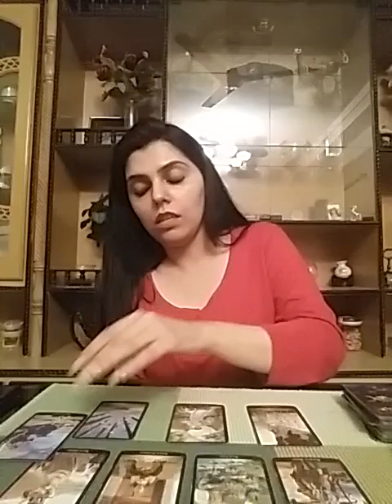CAPRICORN : they miss you but there are soooo many blocks 🤦‍♂️🤦🏻‍♀️💔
Services i offer :

1- 1 question reading - 35 USD

2- 2 question reading - 55 USD

3- 3 question reading - 70 USD

4- 5 question reading - 100 USD

5- Love n Relationships - 100 USD

6- 15 Minutes customized *SPIRITUALLY CHARGED* affirmations that give 100% RESULTS  - 100 USD

7- Consultation and step by step guidance to MANIFEST your Dream Desire and Goal.

8- Unique Scripting technique to manifest your desire - 80 USD

9- Protection from bad influences and energies - 60 USD

10- Removal of Black Magic - 100 USD

12- Dream Interpretation - 40 USD

13- Spiritually Charged Affirmations + Unique Scripting Technique - 150 USD

14- Money rituals - 60 usd

15- Love Rituals - 100 usd

16- Subliminals - 100 usd

17- Consultation along with 1 manifestation technique - 100 usd

18- Angel guidance - 40 usd

19- 5 Minutes Guided Meditation - 50 usd

20- 5 Minutes Affirmations - 50 usd